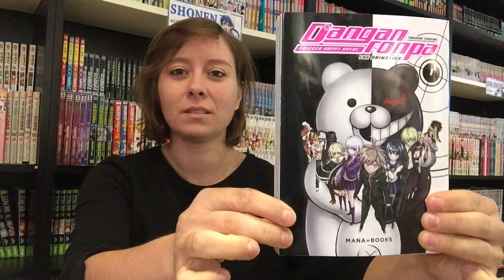Mangathèque O-Taku: Danganronpa - shonen survival #1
Enfin une adaptation manga en français pour le célèbre jeu Danganronpa. Et ça donne de l'explosif !